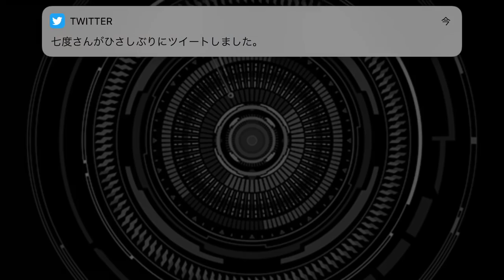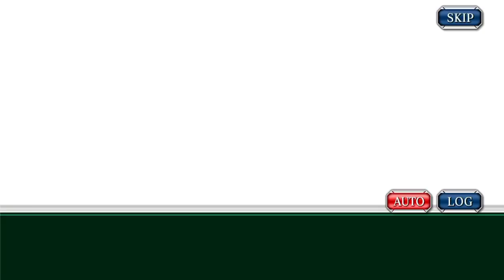俺たちのブレイヴ！！